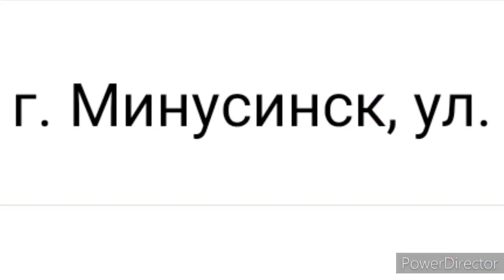Покупки из антикварной лавки и обзор лавочки .Почти все из СССР. Фарфор,украшения,шкатулки. Полочки.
Ирина из Красноярского края посетила антикварную лавку в Минусинске на ул Октябрьской. Поделилась своими впечатлениями и покупочками. И я кое- что купила и сделала перестановку на полках.